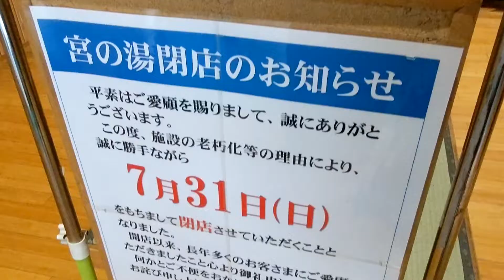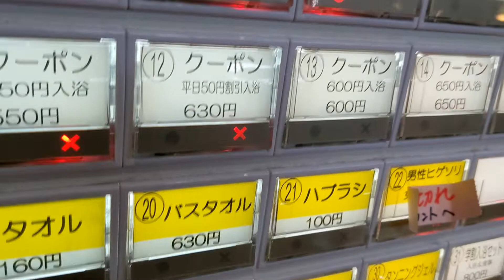【2022年07月31日㈰閉店】宮の湯 さん